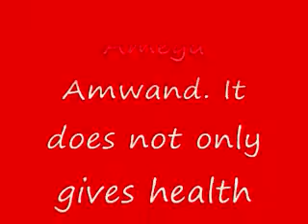Dying Fish & Amega Amwand energy